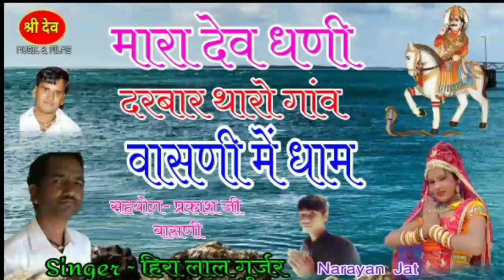Rajsthani_ DJ लेटेस्ट न्यू देव जी सॉन्ग 2018|| Singer_ हीरालाल गुर्जर 2018 न्यू सॉन्ग!! मारा देव धणी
Singer - Hira lal Gurjar

Co. Shree Dev Music

Pro. Paras Sodas

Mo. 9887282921